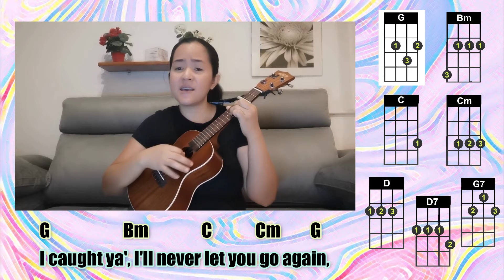"Until I Found You" (Stephen Sanchez) UKULELE PLAY-ALONG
I love this song. Hope you like it!